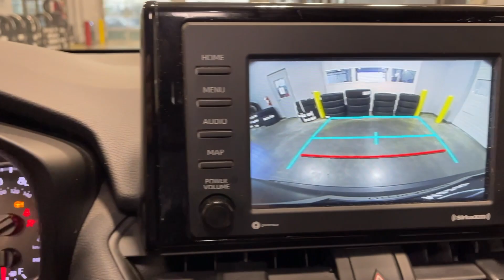2022 Toyota RAV4 Orem, Provo, American Fork, Lindon, Pleasant Grove 23714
Used 2022 Toyota RAV4 XLE available in Orem, Utah at Orem Mazda. Servicing the Orem, Provo, American Fork, Lindon & Pleasant Grove, UT area.

Orem Mazda
55 E. University Pkwy

2022 Toyota RAV4 XLE Gray AWD 2.5L 4-Cylinder DOHC Dual VVT-i 8-Speed AutomaticbrbrSAVE BIG!!! Final markdown pricing. This price cannot be combined with any other offer. **Dealership arranged financing is required at current pricing.**brbrCAR WASHES FOR LIFE Dealer arranged lease or financing may be required see dealer for details Price may not include dealer added options AWD Ash Cloth 4-Wheel Disc Brakes 6 Speakers ABS brakes Air Conditioning Alloy wheels AM/FM radio: SiriusXM AM/FM Stereo Apple CarPlay/Android Auto Auto High-beam Headlights Automatic temperature control Axle Ratio: 3.177 Brake assist Bumpers: body-color Delay-off headlights Driver door bin Driver vanity mirror Dual front impact airbags Dual front side impact airbags Electronic Stability Control Emergency communication system: Safety Connect with 1-year trial Exterior Parking Camera Rear Fabric Seat Trim Four wheel independent suspension Front anti-roll bar Front Bucket Seats Front Center Armrest Front dual zone A/C Front reading lights Fully automatic headlights Heated door mirrors Illuminated entry Knee airbag Low tire pressure warning Occupant sensing airbag Outside temperature display Overhead airbag Overhead console Panic alarm Passenger door bin Passenger vanity mirror Power door mirrors Power driver seat Power steering Power windows Radio data system Rear anti-roll bar Rear seat center armrest Rear window defroster Rear window wiper Remote keyless entry Roof rack: rails only Speed control Speed-sensing steering Split folding rear seat Spoiler Steering wheel mounted audio controls Tachometer Telescoping steering wheel Tilt steering wheel Traction control Trip computer Turn signal indicator mirrors Variably intermittent wipers Wheels: 17 5-Spoke Silver Alloy AWD Ash Cloth.brbrbrCARFAX One-Owner.brbrbrRecent Arrival! Odometer is 2210 miles below market average! To See Our Specials! See us on our Facebook Page! Want a great sales experience? See Reviews Bios and Pictures and request the salesperson of your choice. Ask about our Customer For Life Program!!!